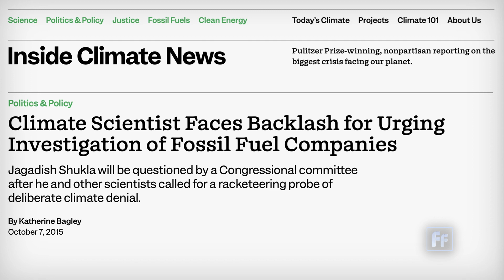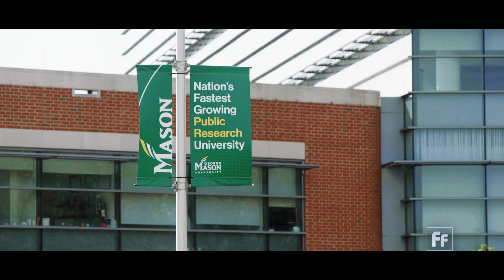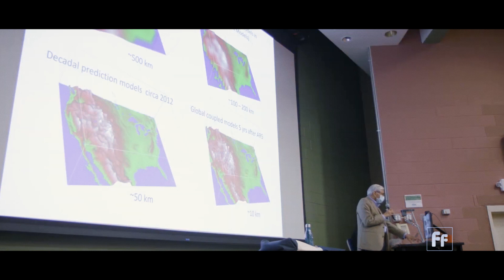Politics of Climate with Jagadish Shukla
Jagadish Shukla is a climate scientist who has been involved with several organizations dedicated to social justice, poverty reduction, and rural development. He established Gandhi College in his village in India, for education of rural students, especially women. At George Mason University, he studies the predictability of weather and climate variations.